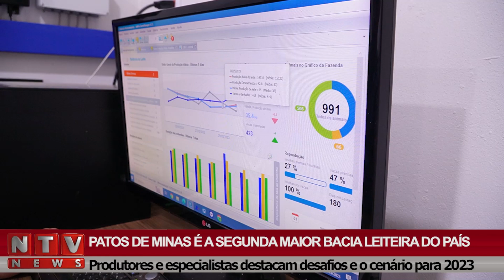Leite: produtores e especialistas destacam desafios e o cenário para 2023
Leite! Patos de Minas é destaque na produção nacional. A mesorregião é a segunda maior bacia leiteira do Brasil e a primeira em Minas Gerais. O mercado vive um momento de incerteza. Tanto que há redução na captação de leite no Brasil e pode fechar mais um ano com diminuição na produção. Por outro lado, tem produtores que investem em crescimento e com planejamento tem conseguido bons resultados